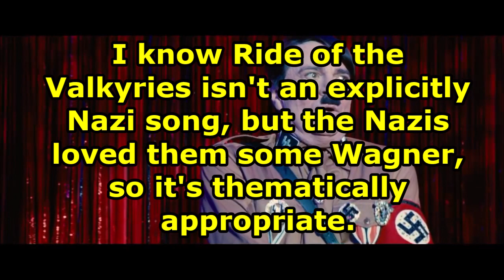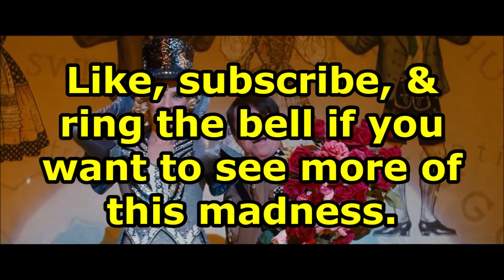This is your fault, you know - Horst Wessel AIAIAI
Because some of you demanded it...

Can I also say that I love how youtube keeps restricting editing options for things like the endscreen more and more for no reason? That's great. Next you should take away custom thumbnails! That will be a great "upgrade"! Then make tags automatic and everything is always tagged Jake Paul or Minecraft. Way to improve the site guys!